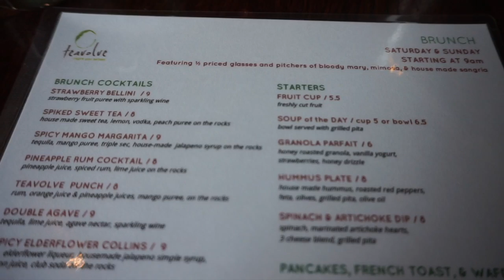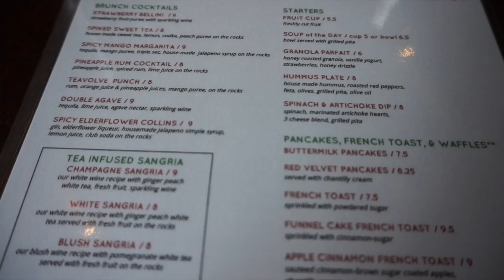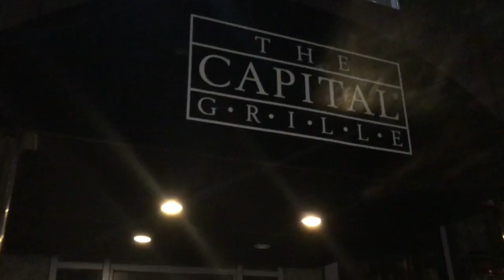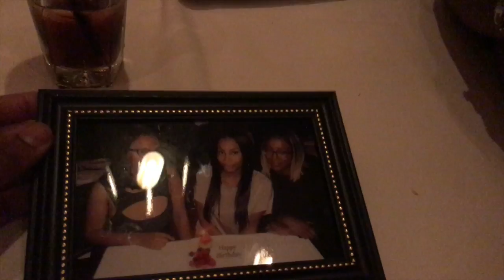Vlog | Sierra Birthday Brunch | Capital Grille | Opening Gifts!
Please follow Cemere's Instagram and Snapchat @cemerenaki to keep us with us daily!